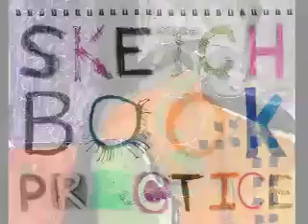sketchbook practice stills